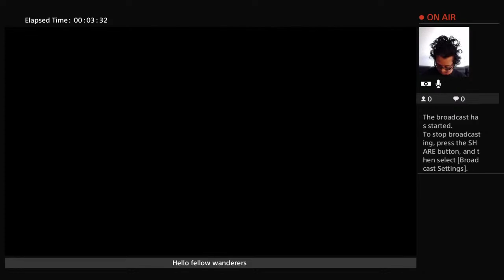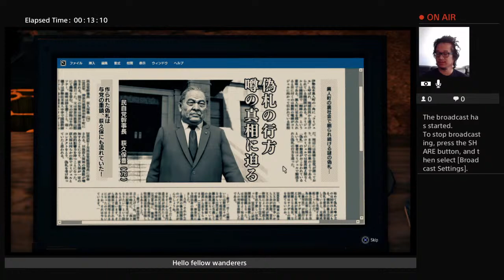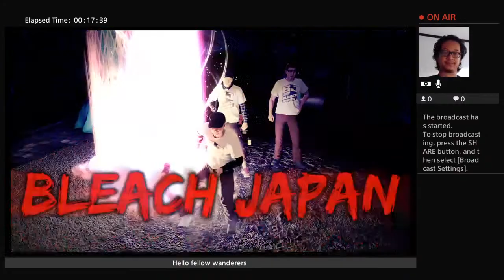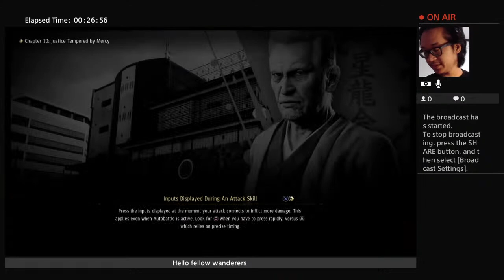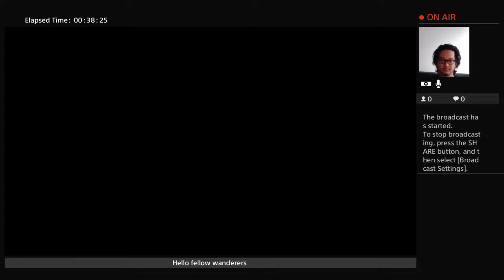Day 9 L5/S1 lumbar laminectomy discectomy recovery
Gaming away